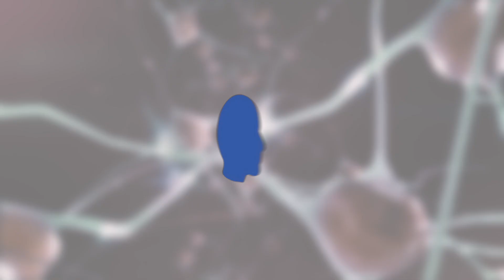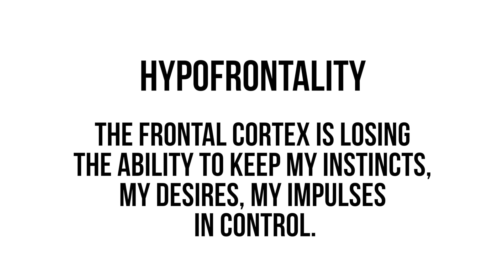Dr. Bianchini - How does addiction hijack the brain?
In this video you will hear Dr. Bianchini explain how the brain is hijacked by addiction.

Our integrated treatment model is designed to provide a clear path to a life of healing and restoration through exceptional clinical, medical, and spiritual services.

To learn more about our programs visit hanleycenter.org